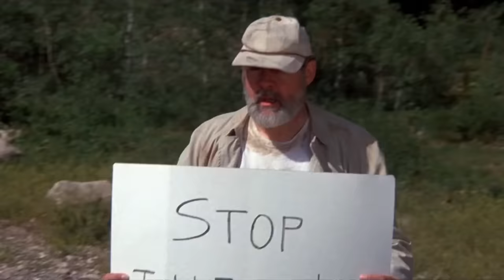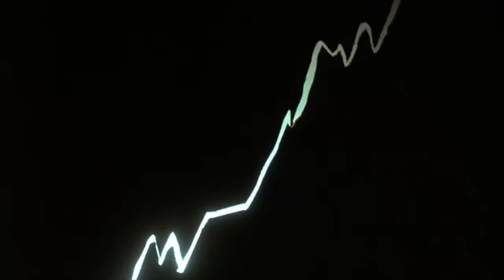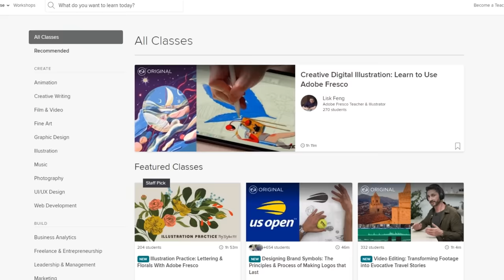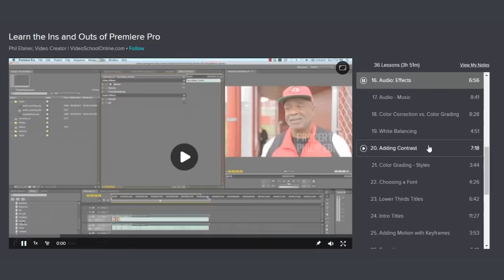Oh My God This Movie is the Worst